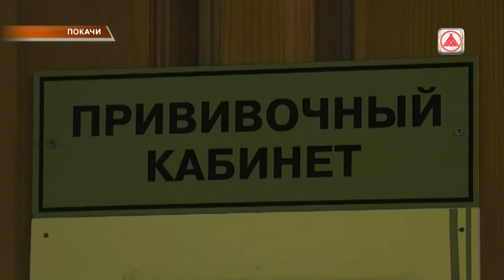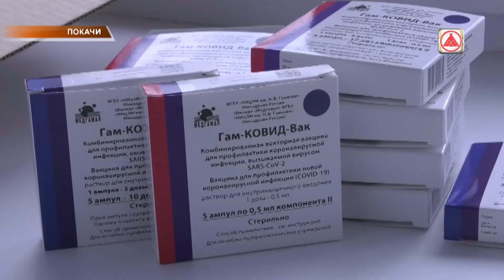Ход вакцинации в Югре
Жители наших городов в борьбе с коронавирусом  выбирают самое действенное оружие - вакцинацию.